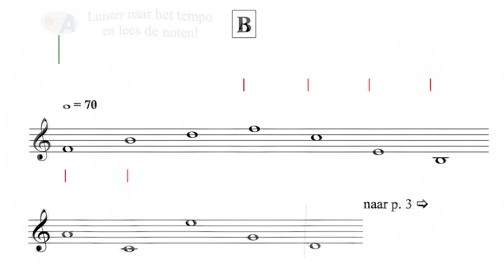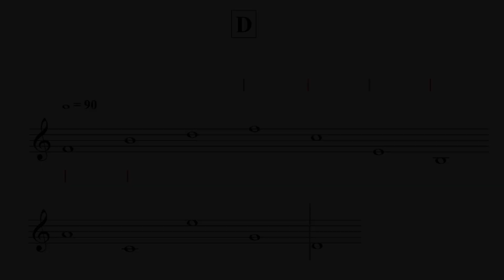Greensleeves - Ik kan noten lezen YT1 - uit AnnA Boek III